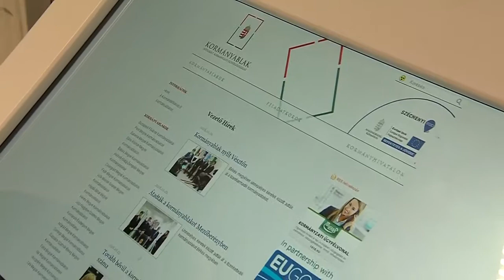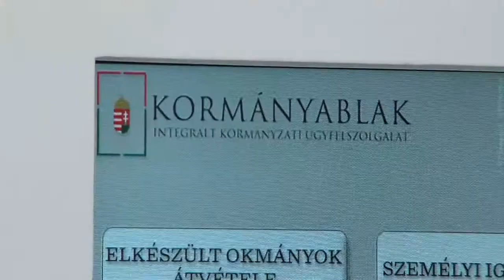KOLORTV - Lejáró okmányok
A kormány meghosszabbította a lejáró okmányok érvényességét, így továbbra sem kell a megújítás miatt kormányablakokba menni. A november negyedike után lejárt igazolványok a jelenlegi veszélyhelyzet megszűnését követő 60 napig Magyarország területén használhatók maradnak. Ugyanez vonatkozik azokra az okmányokra is, amelyek a tavaszi veszélyhelyzet idején, március elseje és július harmadika között jártak le.